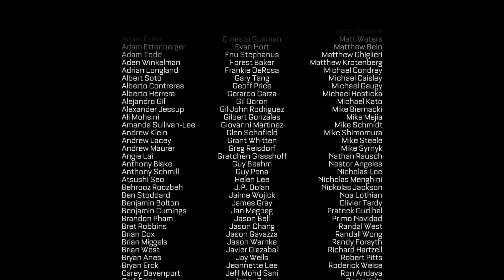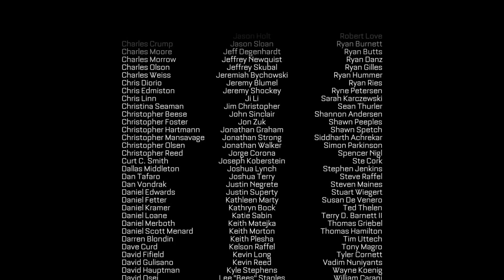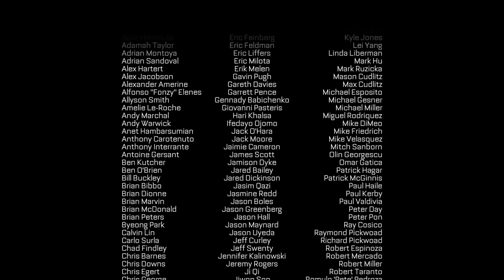Let´s Play Call of Duty Advanced Warfare Gameplay Singleplayer - TERMINUS Final [German][HD]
Call of Duty Advanced Warfare Singleplayer - Deutsch

Mission: Terminus, letzte Mission im Singleplayer.

Hardware:
Mainboard: ASUS M5A97 Evo R2.0
CPU: AMD FX 8-Core Black Edition FX-8350 8x4.00 Ghz
CPU Kühler: Be quiet! Dark Rock Pro 3
Ram: 8GB Corsair Vengeance LP rot DDR3-1866 DIMM CL9 Dual Kit
Grafikkarte: 4096MB MSI GeForce GTX 970 Gaming 4G
Festplatte/n: 1000GB WD Blue & 120GB SSD Samsung 840
Netzteil: Be quiet! PurePower 530W